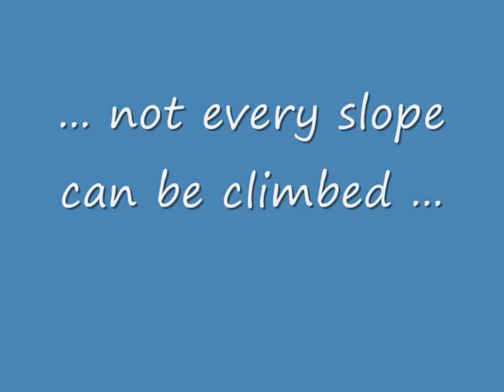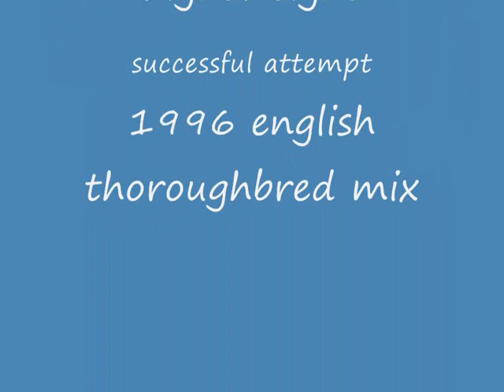2012-05-12 Fürsten Forest - The Best 4x4xFar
Sometimes, even a Land Rover can not overcome an obstacle - sometimes, it takes real 4HD (4 hoof drive).
Surface was really slippery after some days/weeks of nearly continous light drizzle, walking was nearly impossible.
[Sorry for the "fisheye" effect - not really comfortable configuring the GoPro Hero 2 yet]